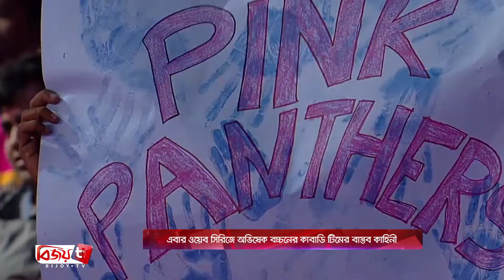এবার ওয়েব সিরিজে অভিষেক বচ্চনের কাবাডি টিমের বাস্তব কাহিনি । Bijoy TV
আমাজন প্রাইম ভিডিওর ‘ব্রিদ ইনটু দ্য শ্যাডোজ’ সিরিজের মাধ্যমেই ওয়েব দুনিয়ায় যাত্রা শুরু করেছিলেন বলিউড অভিনেতা অভিষেক বচ্চন। নেটফ্লিক্সের ‘লুডো’ ছবিতেও বিট্টু তিওয়ারির চরিত্রে দর্শকদের প্রশংসা পেয়েছেন তিনি। এবার তারই কাবাডি দলের কাহিনি উঠে এল ডিজিটাল প্ল্যাটফর্মে। প্রকাশ্যে আমাজন প্রাইম ভিডিওর নতুন ওয়েব সিরিজ ‘সন অফ দ্য সয়েল’-এর ট্রেলার। ট্রেলারে অভিষেক ও তাঁর টিমের সঙ্গে রয়েছেন অমিতাভ বচ্চনও ।